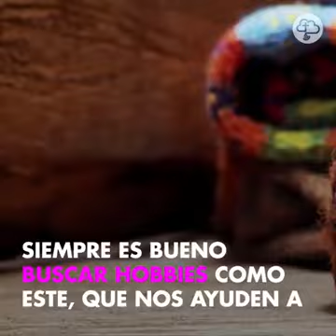Beneficios de tejer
¡Conoce algunos de los múltiples beneficios de tejer!

Ven a Crochet y desarrolla tu creatividad.